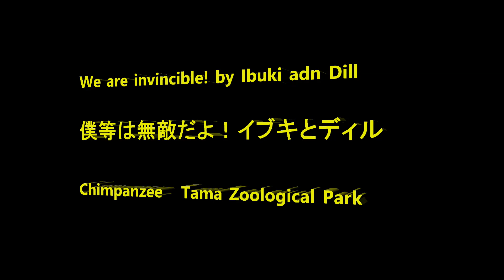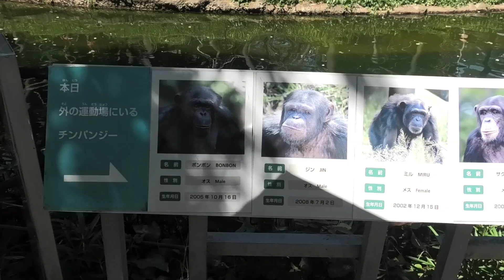We are invincible! by Ibuki and DIll 僕らは無敵だよ！イブキとディル Chimpanzee Tama Zoological Park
Member  Bonbon,  Gin, Miru, Sakura, Momoko,　Ibuki, Nana, Mikan, Dill, Marina